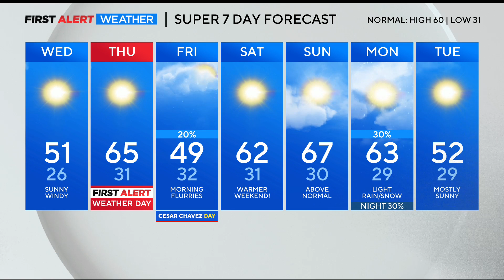Denver weather: Red flag warning Thursday for Denver metro area